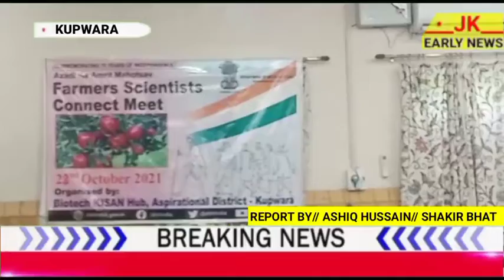کپوارہ میں کرشی وگیان کیندر کے تعاون سے فارمرس سائنٹسٹ کنیکٹ پروگرام کا انعقاد ۔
عاشق حسین

بائیوٹیک کسان حب SKUAST-K کی طرف سے KVK کپوارہ کے تعاون سے فارمرس سائنٹسٹ کنیکٹ پروگرام ڈی سی کمپلکس کپوارہ میں منعقد ہوا ۔اس پروگرام میں دو سو سے زاید فارمارس شریک ہوئے  اس موقع پر ڈاکٹر جنتدر سنگھ نے آن لائن جموں سے اس پروگرام کا باضابطہ افتتاح کیا ۔اس موقع پر ضلع ترقیاتی کمشنر کپوارہ امام الدین مہمان خصوصی کے طور موجود رہے اس کے علاوہ کے وی کے ڈاکٹر سجاد محی الدین ۔چیف ایجوکیشن افیسر کپوارہ نذیر احمد ۔ڈاکٹر شاہد ۔ڈاکٹر فردوس رینہ۔ ڈاکٹر رائیس اور روجیکٹ انچارچ ڈاکٹر شازیہ موجود تھی ۔